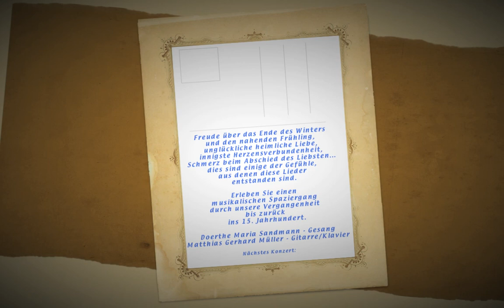All mein Gedanken - Doerthe Sandmann , Matthias Müller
All mein Gedanken - Doerthe Maria Sandmann (Sopran), Matthias Gerhard Müller (Gitarre+Arrangement)